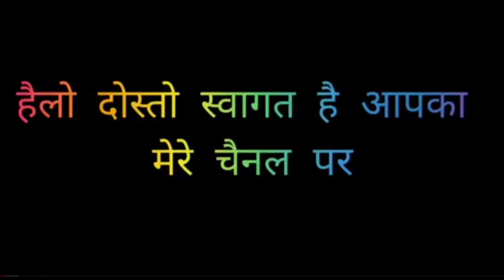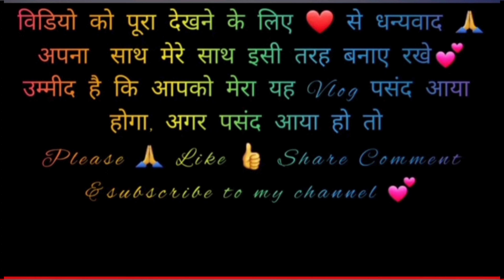साबूदाना खिचड़ी ऐसी कि हर दाना अलग अलग Perfect Recipe